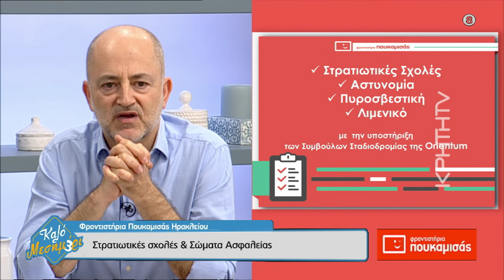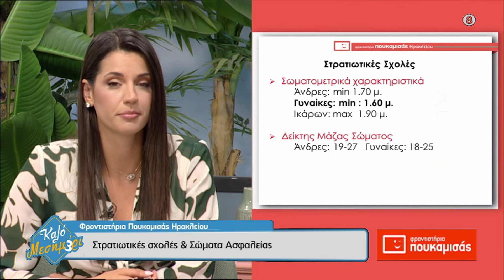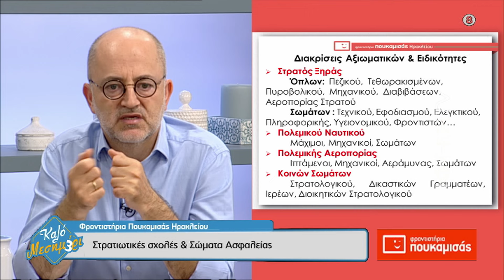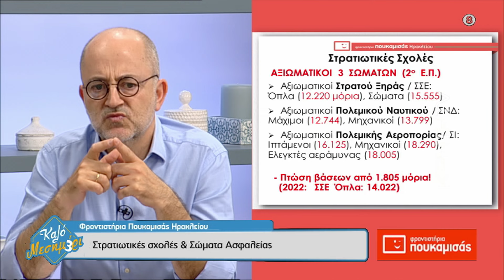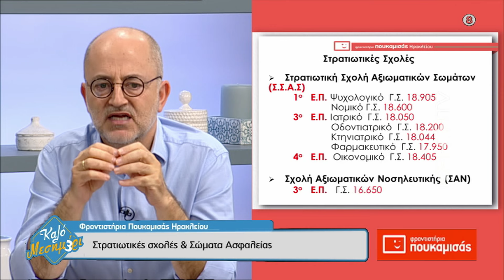Καλό Μεσημέρι | Πανελλήνιες 2024 / Συμβουλευτική: «Στρατιωτικές σχολές & Σώματα Ασφαλείας»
Στις 29/4/24 ο κος Μαυράκης μίλησε για τις Στρατιωτικές σχολές & Σώματα Ασφαλείας . Αφού μίλησε για την μεγάλη Ημερίδα Επαγγελματικού Προσανατολισμού  Ημέρες Καριέρας που πραγματοποιήθηκε στις  27 Απριλίου    μίλησε για τις προυποθέσεις εισαγωγής αλλά και τις ιδιαιτερότητες των στρατιωτικών σχολών και των σωμάτων ασφαλείας.

Βρείτε τα Φροντιστήρια Πουκαμισάς Ηρακλείου Κρήτης: Τηλέφωνο: 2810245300